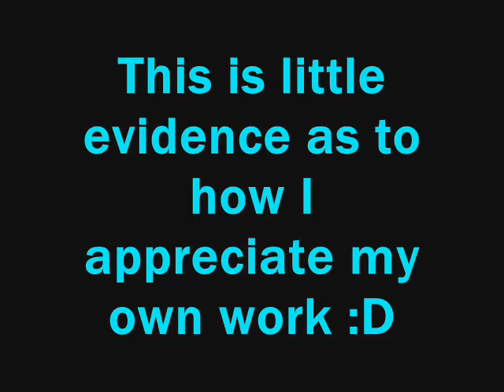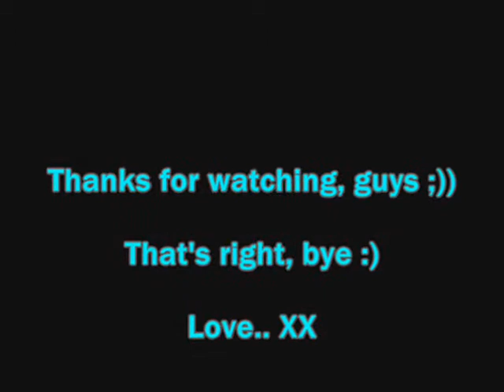Metin2 ~ DaNce TraiLer ♥ Thirth Trailer, of my trailers ♥